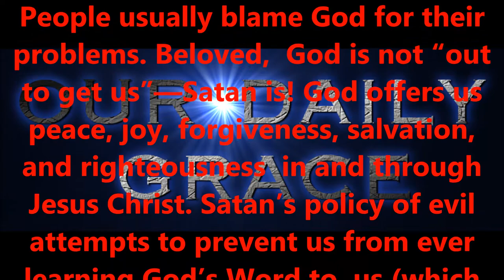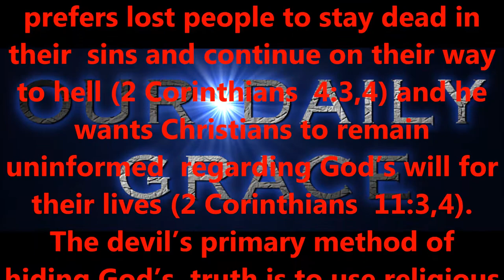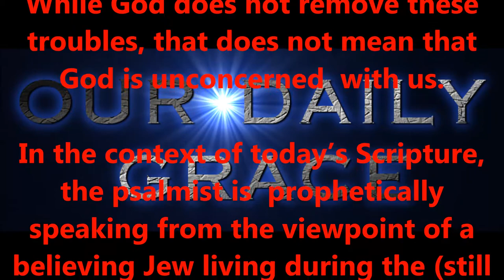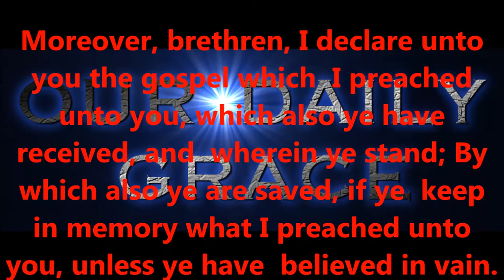WHERE WAS GOD...?